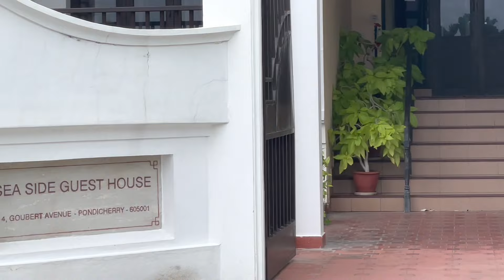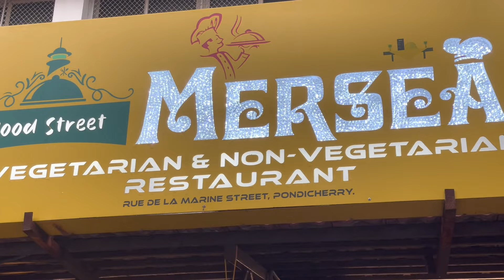Just visit Pondy